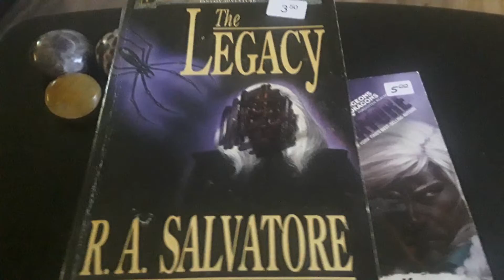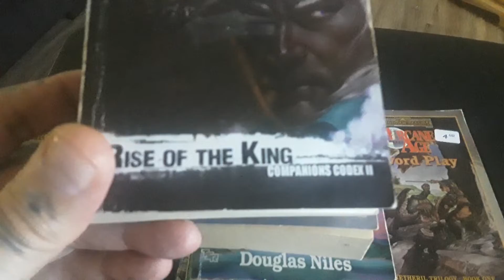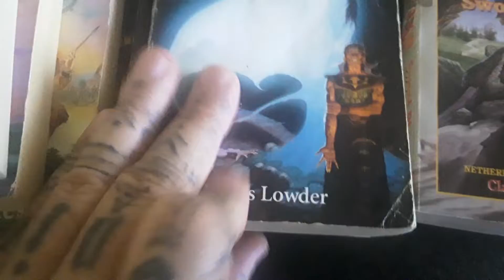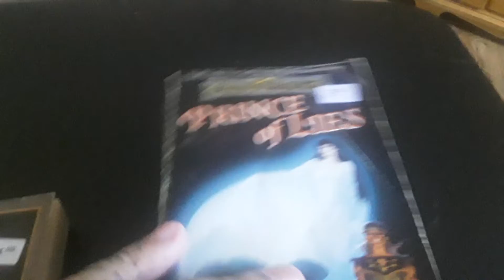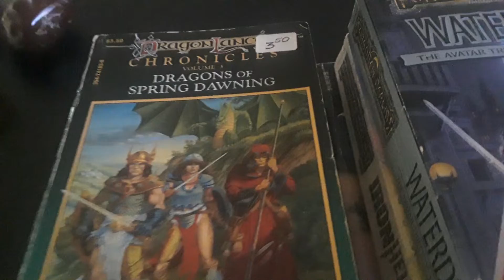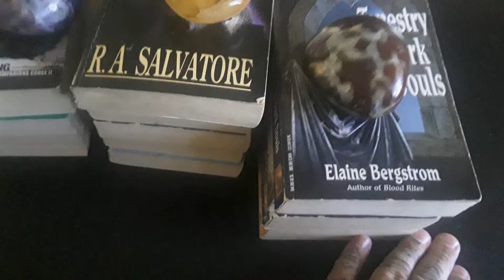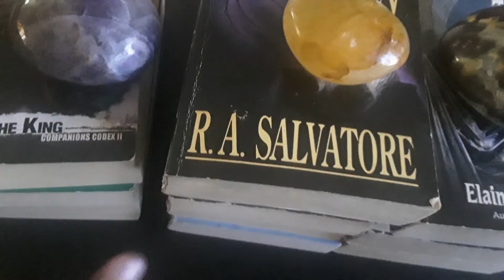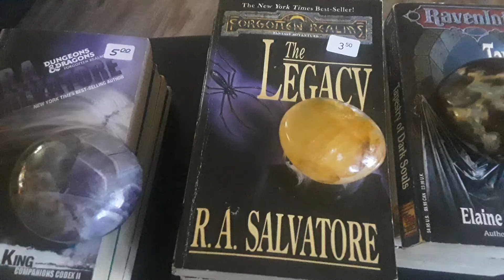Fantasy Novels AD&D, D&D, Dragonlance, Forgotten Realms, Ravenloft etc.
A quick look at some newly purchased paperbacks as I begin to collect them once again ( Iwill be creating an inventory of my purchases of books in this genre).